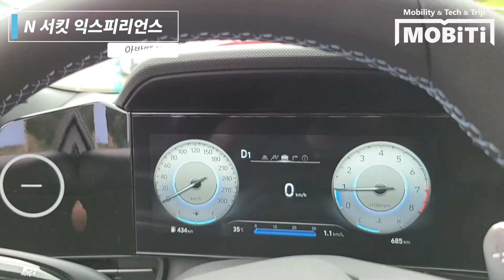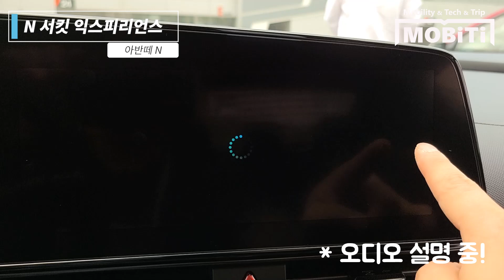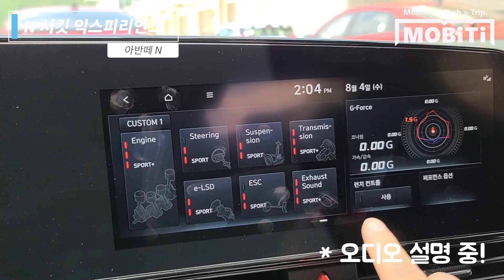뉘르서킷 타는 사람이 아반떼 N 진짜 다 얘기해 줄게요. 100% 느낀 그대로 [모비티] Hyundai N AVANTE N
아반떼 N 진짜 다 얘기해 줄게요. 100% 느낀 그대로  [모비티] Hyundai N  AVANTE N

 야심차게 준비한 기대작 아반떼 N을 인제에서 만났습니다.

솔직하고 느낀 그대로는 바로 다 전해드립니다.

(* 내용 추가: 발라클라바는 기본 안전관련으로 '방염'이 있습니다. 그것보다 더 흔하게 듣는 것이 땀관련 위생 문제도 있어 우선 언급했습니다. )

* 현대자동차의 행사 초대로 해당 컨텐츠를 제작하였습니다.

감사합니다. ^^